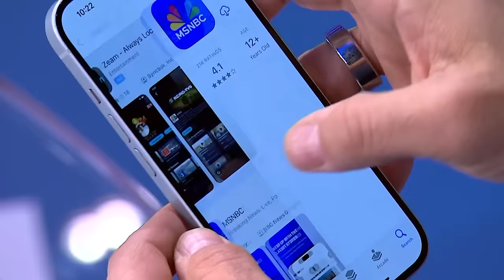'Political accountability is needed': IDF says they mistook aid workers for Hamas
The IDF released the results of its investigation into the airstrike that killed seven World Central Kitchen workers, saying forces misidentified  the aid convoy as Hamas. NBC News' Meagan Fitzgerald, Allie Raffa and former Deputy Assistant Secretary of State Joel Rubin weighs in.